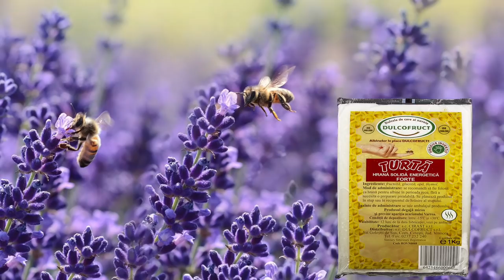Apilarnilul Efectele miraculoase ale apilarnilului!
Efectele miraculoase ale apilarnilului!

 Tema:
Invitat: